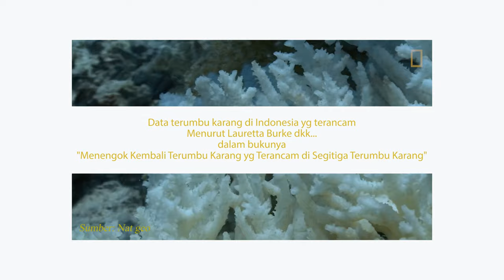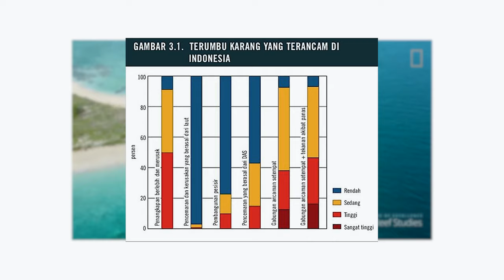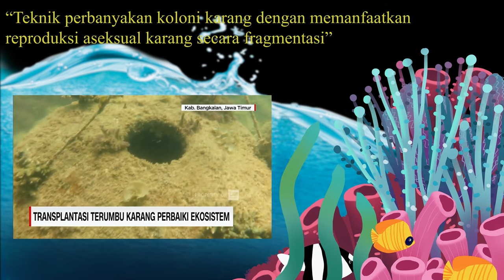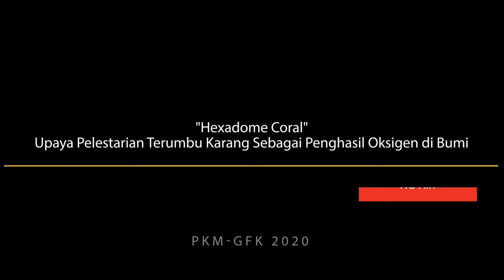PKM GFK 2020 |Life Below Water| Hexadome Coral, Pelestarian Terumbu Karang Sebagai Penghasil Oksigen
PKM GFK Universitas Muhammadiyah Pontianak 2020

Ketua Kelompok : Dani Saputra (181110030) Prodi Budidaya Perairan
Anggota 1            : Chairul Syafar Putra (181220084) Teknik Informatika
Anggota 2            : Muhammad Fadillah (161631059) Pendidikan Biologi

Dosen Pendamping:
Eko Prasetio, S.Pi, MP.

Tema: Sustainable Development Goals - 14 (Life Below Water) & 13 (Climate Action)

Sinopsis:

Keberadaan terumbu karang di laut merupakan sebuah indikator baik/buruknya kualitas perairan di daerah tersebut. Ekosistem terumbu karang memiliki peranan yang penting bagi kehidupan bawah laut dan juga keberlangsungan kehidupan makhluk hidup lainnya di muka Bumi. Laut merupakan penghasil oksigen yang kontribusinya hingga sebesar 70% dari total oksigen di planet kita, jauh lebih banyak jika dibandingkan dengan hutan yang menyediakan oksigen sekitar 28% dari total. Hal ini dapat terjadi karena 2/3 wajah bumi adalah lautan yang hampir di seluruh permukaan laut hidup fitoplankton dan algae yang terus menerus melakukan proses fotosintesis sehingga menghasilkan oksigen.
Terumbu karang berperan dalam menjaga ekosistem laut dan menjadi habitat bagi berbagai jenis hewan laut, mampu menyediakan nutrisi dan sumber oksigen yang dibutuhkan makhluk hidup lainnya serta dapat menyerap polutan yang ada di perairan. Selain itu kemampuan terumbu karang yang lainnya adalah dapat memecah gelombang dari lautan yang menuju ke arah pantai sehingga dapat mencegah abrasi. Indonesia sebagai bagian dari kawasan segitiga terumbu karang yang membentang sangat luas, merupakan jantung bagi terumbu karang dunia. Mencakup hampir 30% dari luas tutupan karang dunia dan 75% dari semua spesies karang yang dikenal. Kawasan segitiga terumbu karang diantaranya kawasan laut Indonesia, Malaysia, Papua Nugini, Timor Lester, dan Kepulauan Solomon. Disini setidaknya merupakan tempat tinggal bagi lebih dari 3.000 spesies ikan, dua kali lipat dari jumlah yang ditemui ditempat lain manapun di dunia. Bahkan pemerintah Indonesia sudah memanfaatkan potensi kekayaan alam ini sebagai daya tarik wisatawan, khususnya wisata bawah air.
Namun seiring dengan perkembangan zaman, pada kenyataannya ekosistem terumbu karang saat ini sedang dalam kondisi yang terancam. Disebabkan oleh penangkapan ikan yang tidak ramah lingkungan sehingga merusak karang, pencemaran dan kerusakan lingkungan, pembangunan daerah pesisir, hingga perubahan iklim yang ekstrim. Yang jika tanpa adanya tindakan yang tepat, tentunya akan berdampak buruk bagi kehidupan di Bumi. Padahal ekosistem ini sangat sensitif pada perubahan yang terjadi, dan perlu waktu hingga jutaan tahun bagi terumbu karang agar dapat tumbuh dengan sempurna.
Secara umum langkah terbaik dalam menghadapi permasalahan diatas selalu adalah tindakan pencegahan/preventif. Tetapi bagaimana jika tutupan terumbu karang sudah terlanjur rusak dan tercemar, kemudian upaya pecegahan sudah terlambat untuk dilakukan? Yang dapat kita lakukan adalah memperbaiki karang yang rusak dengan jalan konservasi.
Salah satu bagiandari konservasi adalah melakukan transplantasi terumbu karang di media buatan. Banyak sekali metode transplantasi, namun tidak semua memberikan hasil yang maksimal. Hexadome Coral hadir sebagai solusi atas kekurangan tersebut. Konsepnya adalah dengan memanfaatkan beton berbentuk kubah berongga sebagai media tanam larva terumbu karang yang akan ditempatkan dengan formasi tertentu di laguna. Hexadome Coral nantinya akan membentuk gugus terumbu karang yang stabil dan kuat menahan ombak dan abrasi laut. Bentuknya yang berongga sekaligus menjadi habitat bagi ikan dan organisme laut lainnya yang hidup berasosiasi dengan karang. Secara langsung hal ini akan berdampak baik terhadap eksistensi fitoplanton dan alga yang akan berperan sebagai penghasil oksigen terbesar di Bumi. No Reef, No Ocean, No Air!